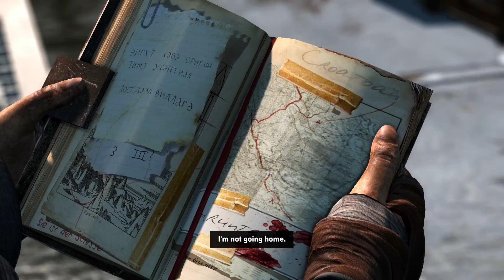Tomb Raider Gameplay - Ending